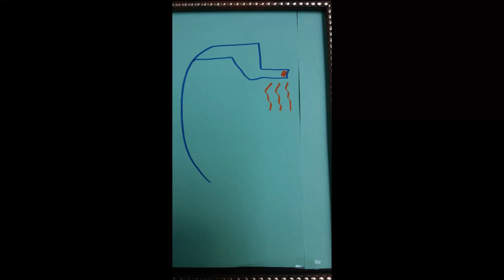[非現実的な 芸術] 線4 点1 タバコを吸う旗 [unreality art] Line 4 Point 1 Smoking flag